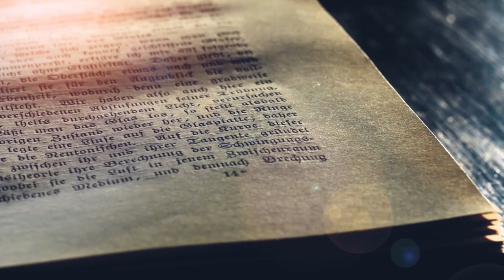Jakobus 3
Roedolf Botha